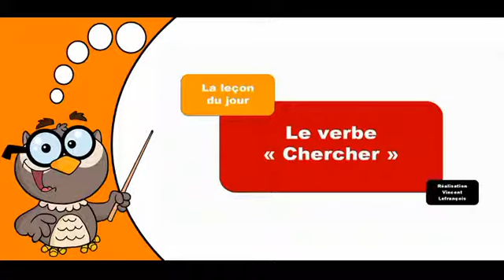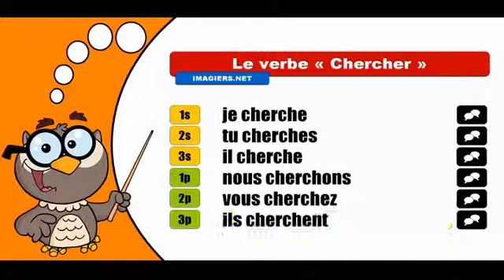Les verbes conjugués # Chercher = Indicatif Présent